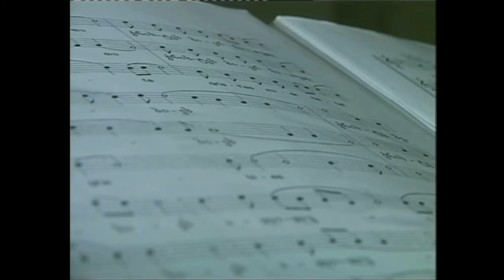ფერიცვალების ტაძრის მგალობლები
2010 "შობა"